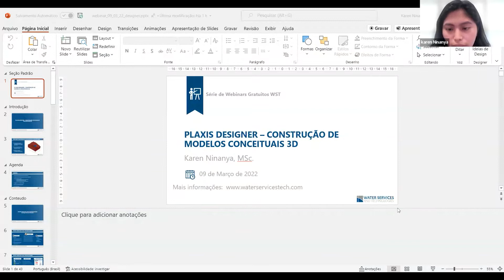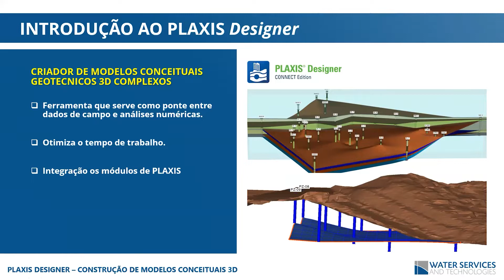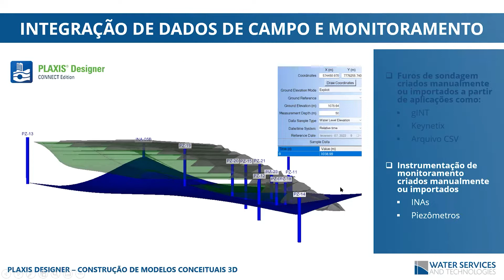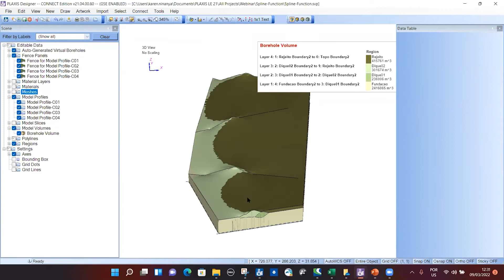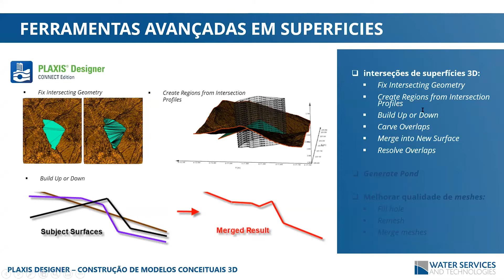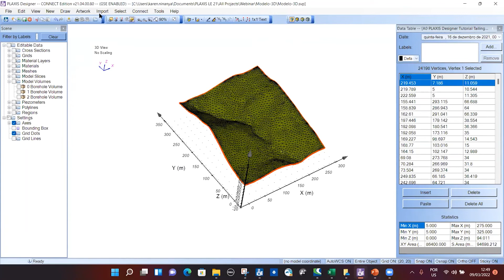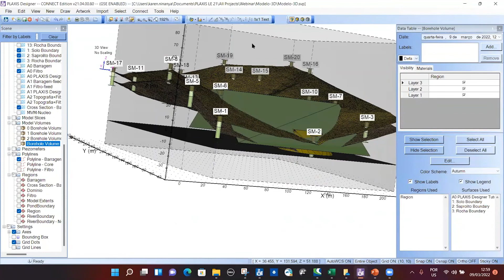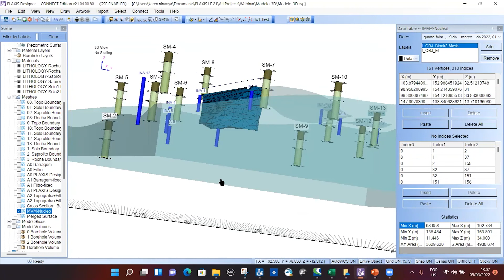PLAXIS Designer – Construção de Modelos Conceituais 3D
PLAXIS Designer é um poderoso software utilizado na indústria civil e principalmente na mineração para criar estruturas geotécnicas complexas tais como: barragens de rejeitos, diques, cavas de mineração, pilhas, TSF, entre outros. Reduza e otimize seu tempo de trabalho através das potentes ferramentas implementadas no PLAXIS Designer para integrar dados de campo (furos de sondagem, topografia, piezômetros, etc) na criação de modelos 3D desde simples até complexos.​

Neste webinar apresentamos as vantagens e capacidades que levam incluir o PLAXIS Designer nos seus projetos.​

Assista a este webinar e entenda o procedimento de modelagem 3D utilizando o software PLAXIS LE. Veja como este produto da Bentley Systems torna seu fluxo de trabalho fácil e intuitivo.